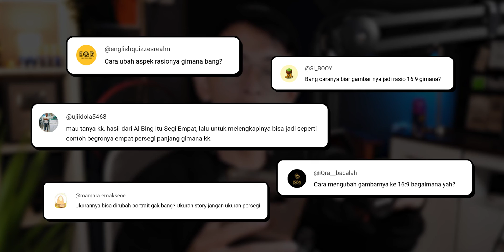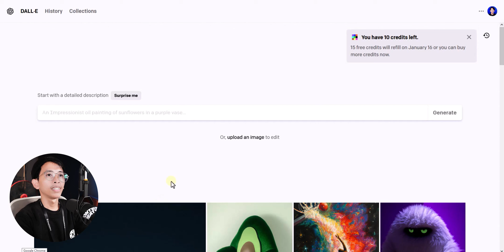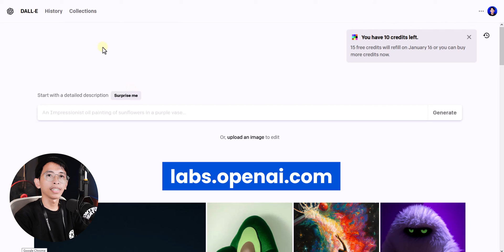Cara Merubah Rasio Gambar Jadi Lebar (Expand Foto) - Perluas Foto Hasil dari AI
Kali ini kita akan ngasih trik cara merubah rasio gambar jadi lebar. Trik ini cocok buat teman-teman yang mau merubah ukuran gambar hasil dari AI Bing yang tadinya kotak bisa jadi lebar. Cara ini bisa dilakukan di hp yaitu pakai Picsart bisa juga di pc pakai Labs Open AI atau Dall-E.
Sekaligus ini juga menjawab pertanyaan teman-teman di video tutorial karikatur pakai AI kemarin.

Timestamp:
intro 0:00